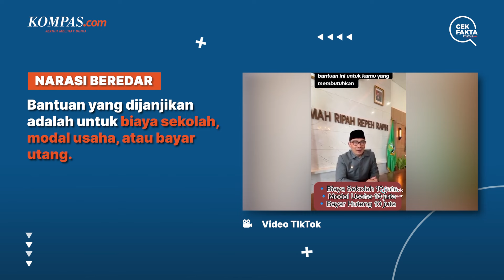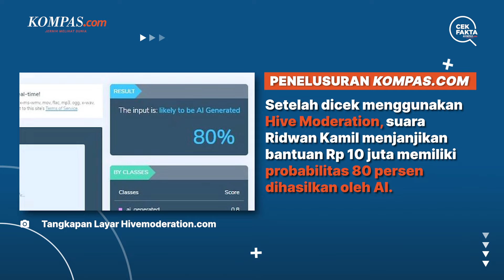Penjelasan Hoaks soal Ridwan Kamil Janjikan Bantuan Rp 10 Juta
Beredar video di TikTok yang mengeklaim mantan Gubernur Jawa Barat, Ridwan Kamil menjanjikan bantuan Rp 10 juta.
Dalam unggahan, Ridwan Kamil meminta masyarakat memilih jenis bantuan yang dibutuhkan.
Lantas bagaimana faktanya? Simak informasi selengkapnya melalui video berikut.
Penulis Naskah: Tim Cek Fakta Kompas.com
Video Editor: Angelica Sekar Ratnaningrum
Produser: Akbar Bhayu Tamtomo